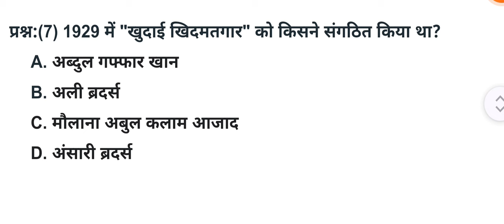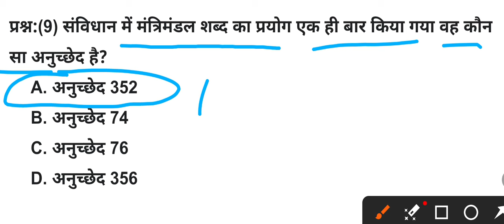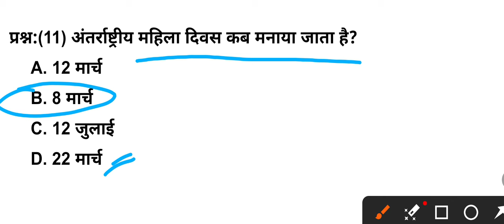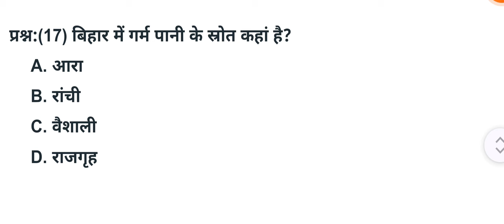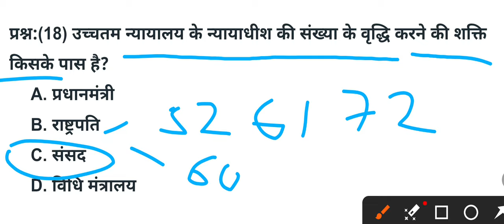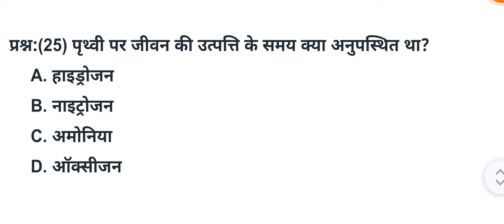RAILWAY EXAM GK GS 2024 | RRB ALP/Technian/RPF/Group D |ncert पर question#groupd#bssc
Railway Exam 2024 | Railway GK GS | Science Top Questions | NCERT पर आधारित

Railway Exam 2024 | Railway GK GS Previous year Question | Railway GK GS Practice Set | RRB ALP GK GS Previous year Question| Railway Technician GK GS | RRB Technician GK GS |RRB Group D GK GS | RPF Constable GK GS | RRB ALP GK GS |

BSSC​ BIHAR ssc 2023
Bihar​ ssc best practice set
Bihar​ ssc Test series
Bihar​ ssc test series by the kiran publication
Bihar​ ssc online test series
बिहार​ ssc भर्ती
बिहार​ ssc
बिहार​ bssc 2023

Bihar​ ssc New practice set 2023 by kiran publication,, Current affairs के साथ | Set 01 | Vvi questions

All study deled gk gs
sk jha deled gk gs
Maths masti gk gs